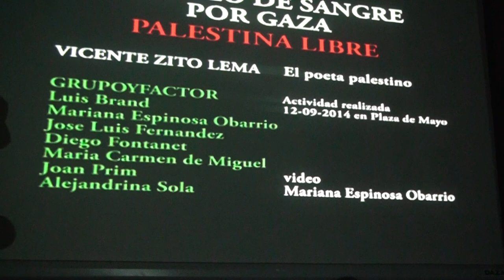En las Cátedras Bolivarianas se homenajeó a Vicente Zito Lema y se habló de Palestina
Buenos Aires.  Comenzó un nuevo ciclo de las Cátedras Bolivarianas en la Taberna Internacionalista "Vicente Zito Lema", en este primer día el tema fue Palestina. Se proyectó como parte del recordatorio a Zito Lema, quien era un participante activo de las Cátedras, un video con una intervención suya en un acto frente a la embajada sionista, donde Vicente recita su poema “El poeta palestino”. A continuación el documental Las Hijas de la Nakba. Posteriormente, la presidenta de la Federación de Entidades Argentino-Palestinas, Tilda Rabi, habló y emocionó sobre lo que significa esa epopeya de lucha que el pueblo palestino construye día a día y que, como dijo Rabi, terminará con su victoria sobre la muerte que permanentemente genera Israel con total impunidad. Como acción fundamental del BDS remarcó la necesidad de boicotear la empresa nacional israelí de agua Mekorot,  que ya se ha instalado en Argentina en varias provincias. Para finalizar cantó la trovadora Naya Ledesma quien entonó poemas musicalizados por ella, de Federico García Lorca y Alfonsina Storni, entre otras canciones.